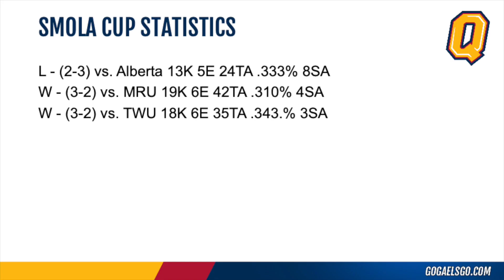#4 Erik Siksna- 68 Points in 3 Matches at the Smola Cup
The Smola Cup is an invitational tournament hosted by the Queen's Gaels men's voleyball program. The Gaels finished 2-1 and were the top OUA school.

Results:
L (2-3) vs. University of Alberta Golden Bears
W (3-2) vs. Mount Royal University Cougars
W (3-2) vs. Trinity Western University Spartans